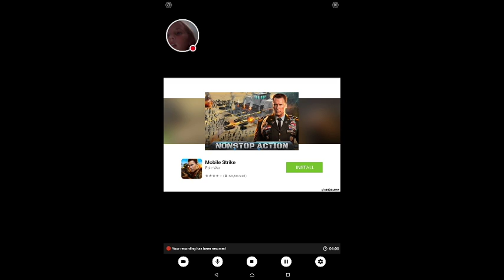My Glob Trotters Stream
Watch me play Glob Trotters!